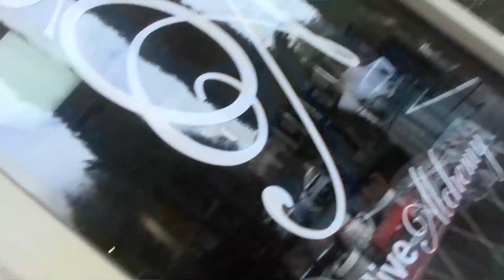Scott Disick Is A Cultured Man ... Buys Expensive French Cheese For Him And Sofia Richie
Saturday, March 3, 2018 - Scott Disick picks up some expensive French cheese at a local market in Calabasas. Perhaps he's preparing for an Oscars party? Or just a cozy night in with girlfriend Sofia Richie, with wine and cheese ...